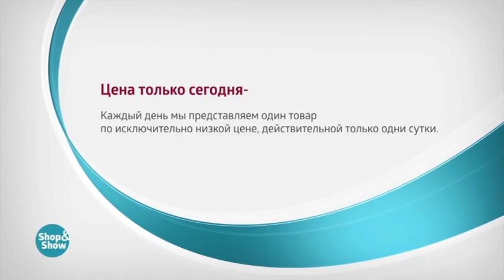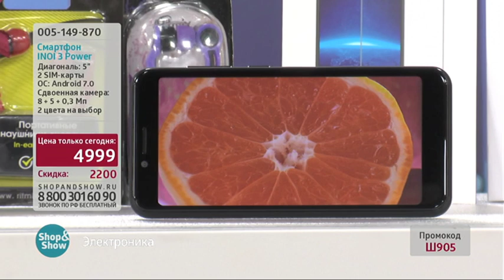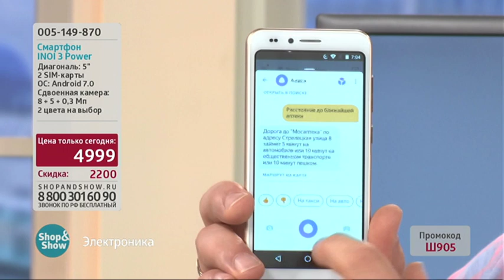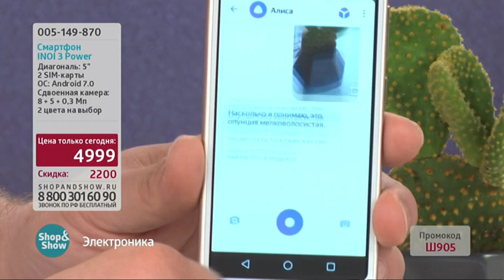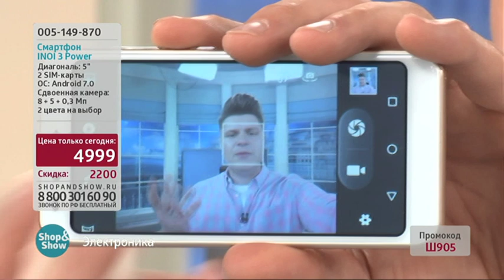Смартфон INOI 3 Lite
Обзор на товар Смартфон INOI 3 Lite